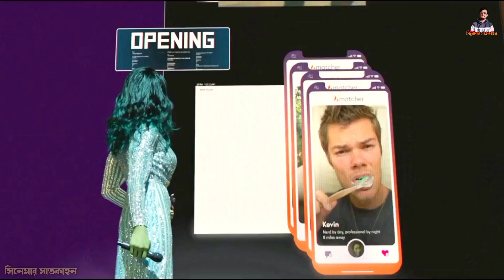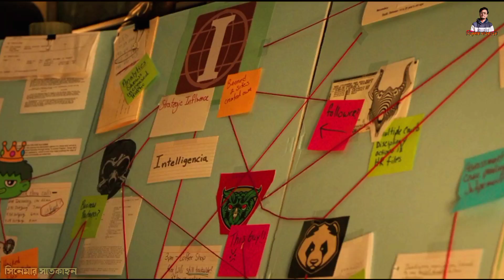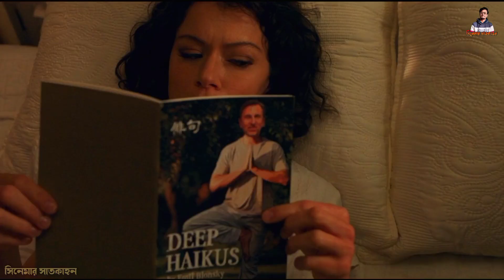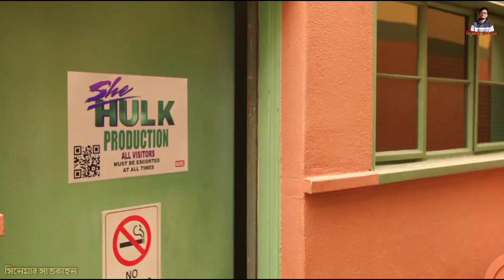She Hulk Episode 9 Explained in Bangla | Marvel | শী হাল্ক এপিসোড ৯ এক্সপ্লেইন | মার্ভেল সিরিজ।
A Bengali Series Explained Video, By Cinemar Satkahon.

হেই বন্ধুরা সিনেমার সাতকাহন চ্যানেলে সবাইকে স্বাগত৷ এসে গেছে মার্ভেলের নতুন সিরিজ শী হাল্কের এপিসোড ৯ । বেসিক্যালি শী হাল্ক হল হাল্কের ফিমেল বা মেয়ে ভার্সন৷ ব্রুস ব্যানার যেমন হাল্কে রূপান্তর হতে পারে, তেমনি ওর কাজিন জেনিফার ওয়াল্টার শী হাল্কে রূপান্তর হতে পারে। এবং জেনিফারের এই শী হাল্ক হয়ে ওঠা নিয়েই এই সিরিজের কাহিনি। এর আগে আমি তোমাদের এর প্রথম, দ্বিতীয়, তৃতীয়, চতুর্থ, পঞ্চম, ষষ্ঠ, সপ্তম ও অষ্টম এপিসোডের কাহিনি বলেছি। আর আজ আমি তোমাদের বলব এর নবম এপিসোড মানে শেষ এপিসোডের কাহিনি। এটা তাহলে শুরু করা যাক.